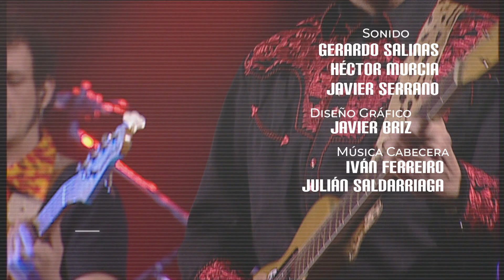Flamingo Tours - “Get back Satan" | Conciertos de Radio 3 (2022)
Actuación en directo de Flamingo Tours tocando el tema: “Get back Satan" sobre el escenario de Los Conciertos de Radio 3 2022 de RTVE.

Estas bestias salvajes de Barcelona nos traen una mezcla de trash blues, rock ’n’ roll, garaje, R&B, surf y frontera. Ritmos sucios y rabiosos sobre asesinos en serie y predicadores en su nuevo disco, ‘Wild Beasts from the South’.🟡 Suscríbete para no perderte la mejor música en español y descubrir el archivo de RTVE 🟡